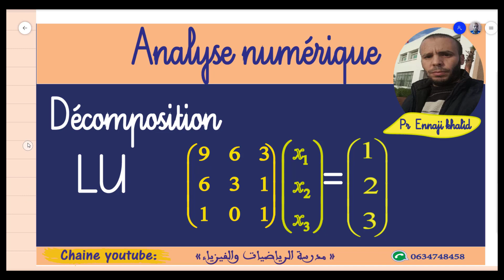Analyse numérique Décomposition LU pour résoudre un système